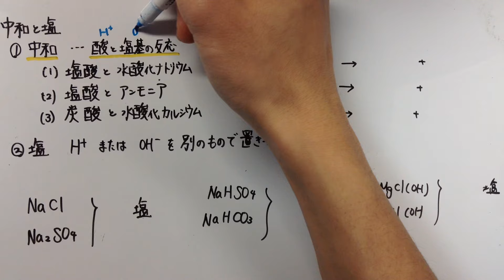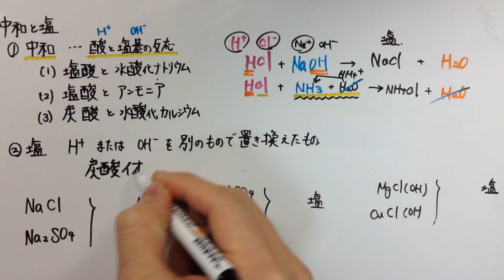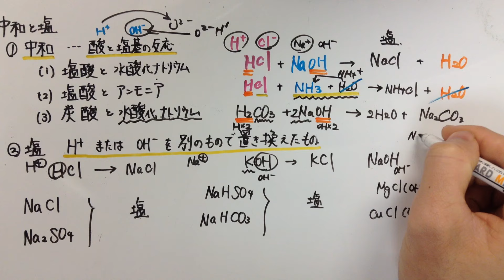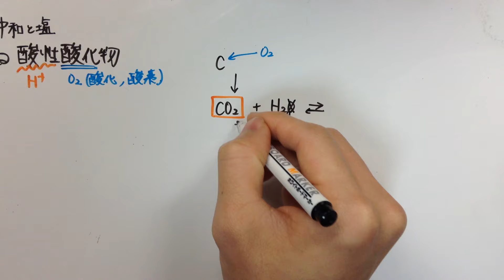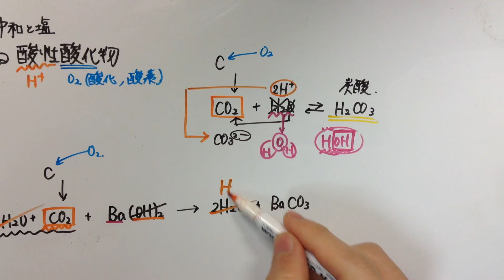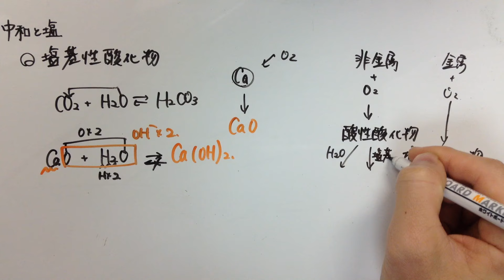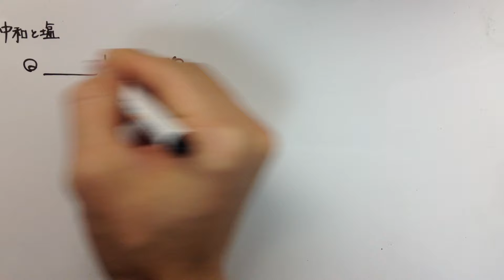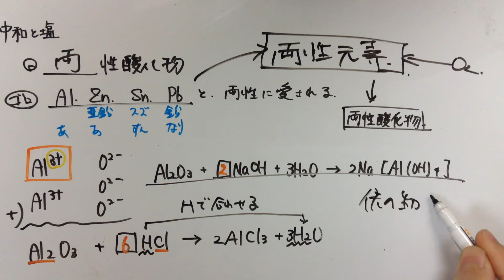【化学】中和と塩の基礎を20分で覚える動画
入試対策は意識しておりません
予習・復習に使ってください

（もちろん入試直前の方も復習がてらに見ていただいてOKです） 【お願い】

授業のリクエストについても、数学・英語・物理・化学を中心に受け付けております。時折忘れることもありますので、催促もOKです。